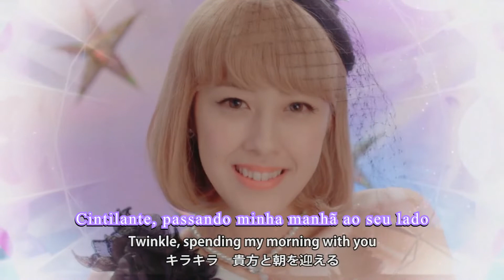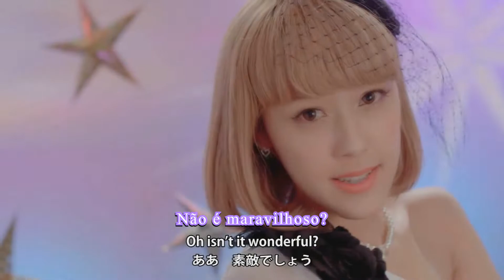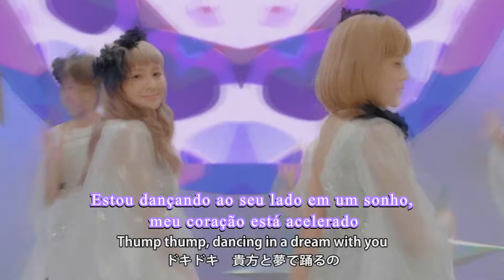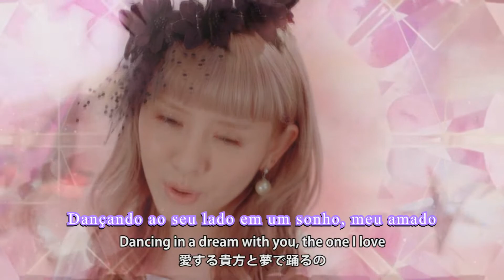Berryz Koubou - Romance wo Katatte (Legendado)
36° Single

Não se esqueça de se inscrever e clicar em gostei!!

Deixe também o seu comentário, o feedback é muito importante para nós!!